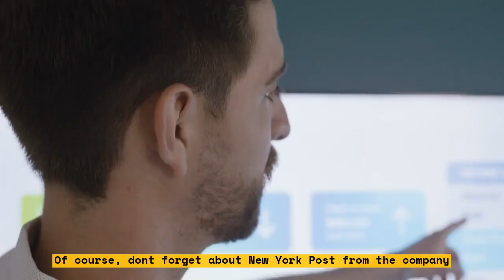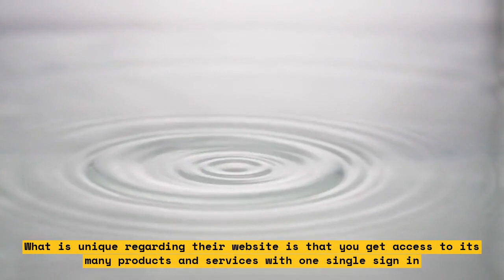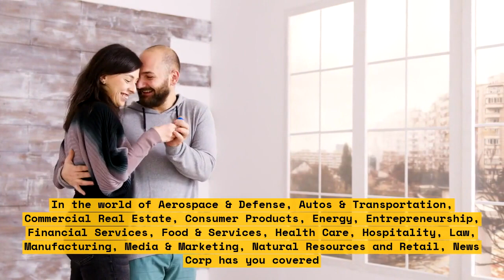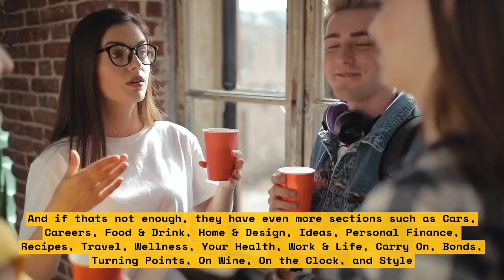King Charles III's Wealth: A Look Inside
king Charles III is the wealthiest member of the British Royal Family. He has an estimated net worth of $130 million, making him one of the richest individuals in the world. In this video, let's take a look inside and find out how he makes his money and what his lifestyle is really like.

We will explore the ways King Charles III earns his finances and what type of investments he makes. We will also get an inside look at his estates and properties as we take a journey through some of his favorite destinations. Lastly, we will examine the lavish lifestyle that he leads as one of the richest individuals in Britain.

List of Topics Covered:

1. How does King Charles III make his money?
2. What investments does he make?
3. What are the estates and properties he owns?
4. What is his daily lifestyle like?